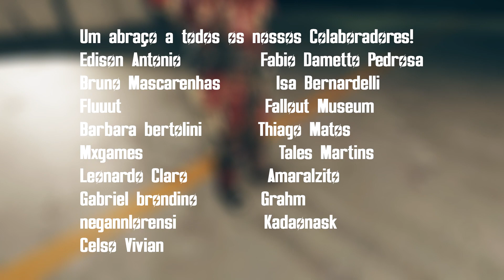Recompensas Novas das Operações diárias (Update Reino de Aço) [Fallout 76]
Todas as Novas recompensas adicionadas na atualização steel Reign ou reino de aço!

Capítulos:
Introdução: 00:00
Armadura de Marine do Artico: 00:40
O melhor amigo do Mecânico: 01:35
Único Sobrevivente: 01:47
Traje de proteção Preto: 02:32
Tubo de Mirelurk Rei: 02:45
Traje de Senhor das caveiras dos águia de Sangue: 03:13
Pintura de lança granadas automatico dos águias de Sangue: 03:23
Comentários finais: 03:51